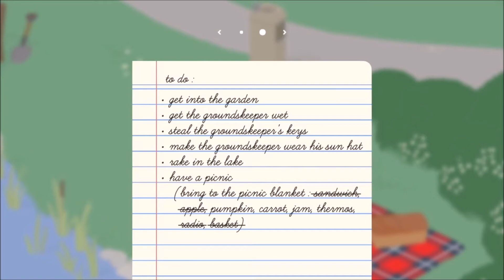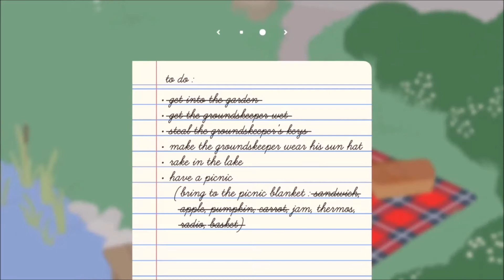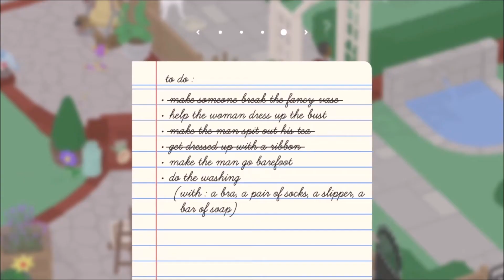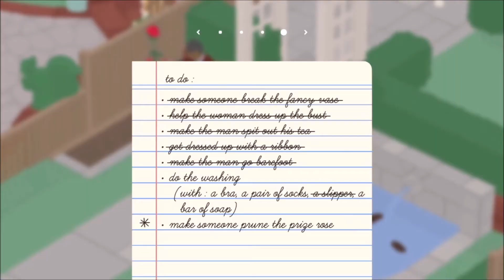Untitled Geese Game | Up-Date Night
This Up-Date Night we celebrate the spooky season with the most horrific thing I can think of. MORE HORRIBLE GEESE.

Up-Date Night is a series where I check back in with games that I've covered after they've gotten some extra content; whether in the form of seasonal events, free content updates or paid DLC and Expansions!